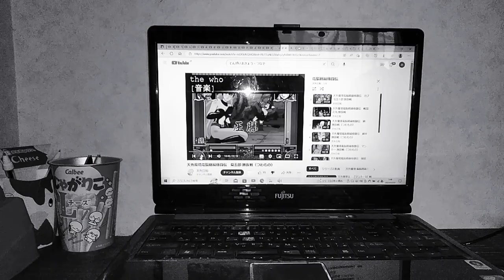2010年3月